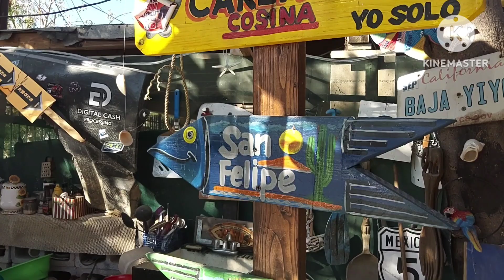Aventura SanFelipe MardeCortez Papafernandez